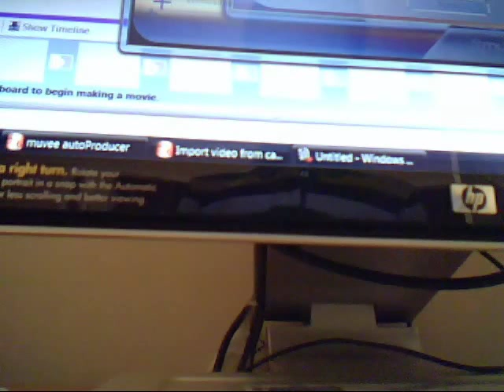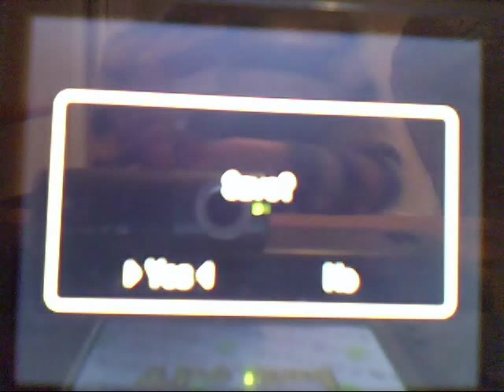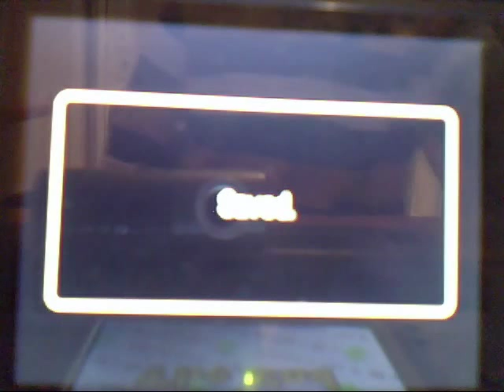Lets Play New Super Mario Bros Final Part (2)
in this video i do part 2 of the final part enjoy!!!